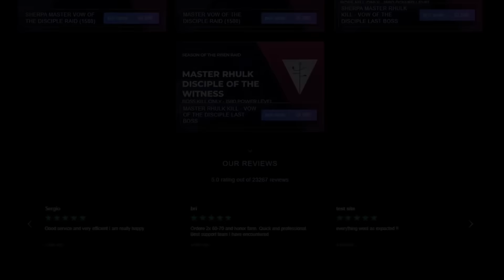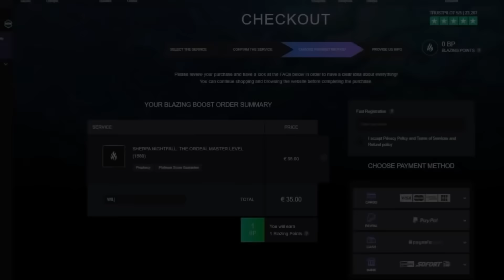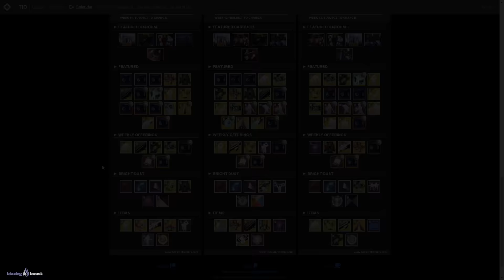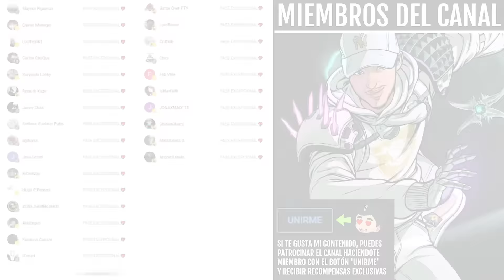CONSÍGUELO GRATIS! GUÍA y CALENDARIO EVERVERSO! - Juegos de Guardianes 2022 | Destiny 2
► ¡Sígueme!

0:00 Introducción
1:11 Cómo conseguir EXTRA Polvo Luminoso
2:15 Consiguelo todo gratis
3:42 SEMANA 1 de Juegos de Guardianes
5:40 SEMANA 2 de Juegos de Guardianes
7:12 SEMANA 3 de Juegos de Guardianes
9:00 No malgastes Plata ni Polvo, aprovecha el evento
10:05 Outro

► ¡Sígueme!
• Accesorios Gaming 10% dto. Código wildgamer

► Comunidad de PS4: TheWildGamers
► Videos que pueden interesarte:
• BUNGIE LA LIA PARDA! DRAMA en la COMUNIDAD! ÚLTIMO ESTANDARTE! NUEVO GLITCH y MÁS! | Destiny 2
• BUNGIE PIERDE el JUICIO CONTRA HACKERS! MEJORAN el MOTOR de DESTINY 2! NUEVA UPDATE! NOTICIAS y MÁS!
BUNGIE FILTRA el EXÓTICO de TEMPORADA 17! ACORAZADO! NUEVOS MAPAS y ARMAS! PUZZLE y MÁS! | Destiny 2

💠MI PC:
• CPU: AMD Ryzen 7 5800X 3.8 GHz 8-Core Processor
• GPU/ Gráfica: Gigabyte GeForce RTX 3060 12 GB
• PLACA BASE: Asus ROG STRIX B550-F GAMING (WI-FI) ATX AM4
• CPU Cooler: Corsair H100i RGB PLATINUM 75 CFM
• Memoria RAM: Corsair Vengeance RGB Pro 32 GB DDR4-3200 CL16
• ALMACENAMIENTO: Samsung 970 Evo Plus 1 TB M.2-2280 NVME
• TORRE: Corsair iCUE 465X RGB ATX
• FUENTE: Corsair 850 W